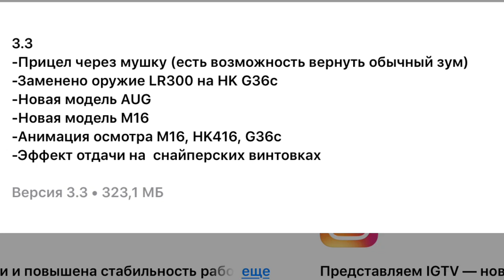Special Forces Group 2 new update 3.3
⬇️ОПИСАНИЕ ИГРЫ НИЖЕ⬇️

3D Шутер от первого лица.
V 3.3

— Противостояние команды Спецназа и команды террористов.
— 7 режимов игры
(Классический,Гонка вооружений,Воскрешение,Захват флага,Режим зомби,Режим бомба,Снайпер,Бой насмерть),
— 6 персонажей в каждой команде,
— 25 Карт,
— 7 пистолетов,
— 12 автоматов,
— 4 дробовика,
— 5 пистолета-пулемёта,
— 5 Снайперских винтовок,
— 3 пулемёта,
— 3 гранаты,
— 3 бронежилета,
— 7-
— 7 языков

самый крутой сайт где можно сделать себе топовые шапки,аватарки,превью И так далее